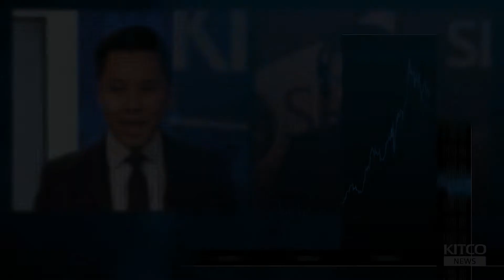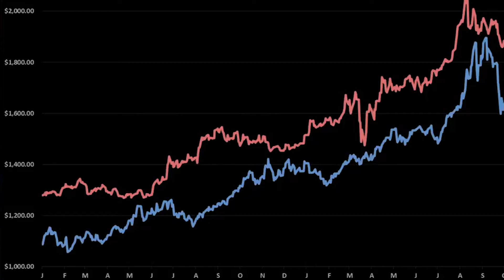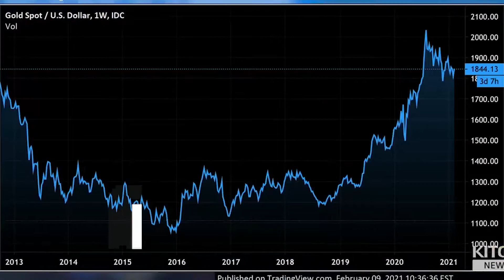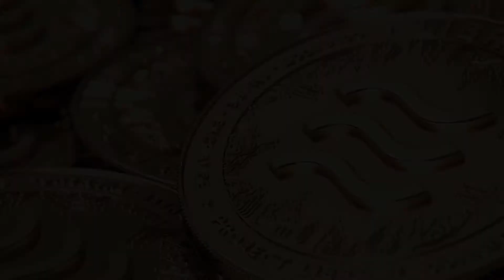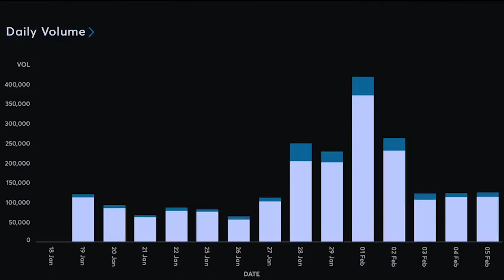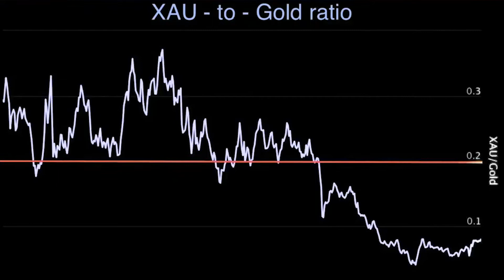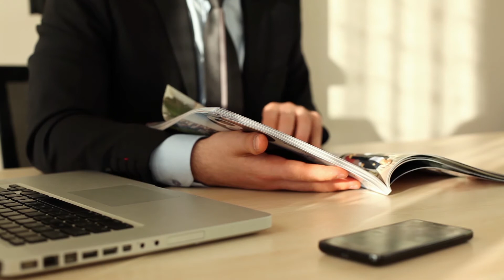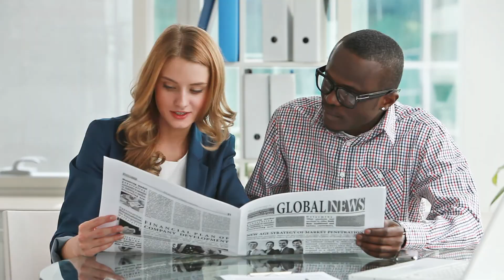Will The Price Of Gold Collapse ? | Kai Hoffmann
Kai Hoffmann, CEO of Soar Financial Group said It is highly unlikely, given current macroeconomic conditions, for gold to fall back down to $1,200 an ounce, the lows in 2015.

“In general, we’re still in an upward trend for gold, it would take a miracle, as I said, unicorns walking on the street,” Hoffmann said, “$1,200 gold, I don’t see as realistic, based on the macroeconomic factors and everything that is happening right now.”

Kai Hoffmann Answers Question -  Will The Price Of Gold Collapse ?
What Will Be The Future Price Of Gold ?
Gold Prediction For 2021